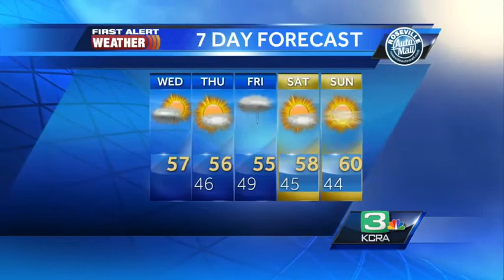Tamara Berg's Wednesday NorCal Forecast 12.17.14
KCRA 3 First Alert Weather meteorologist Tamara Berg tracking morning showers and more rain to come.